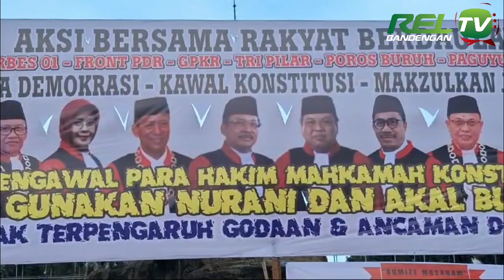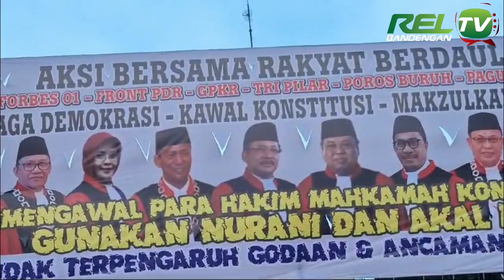Demo di Patung Kuda Jelang Putusan Sidang Gugatan Pilpres di MK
Ribuan orang memadati Patung Kuda Monas, Kecamatan Gambir, Jakarta Pusat, Senin (22/4/2024) siang.